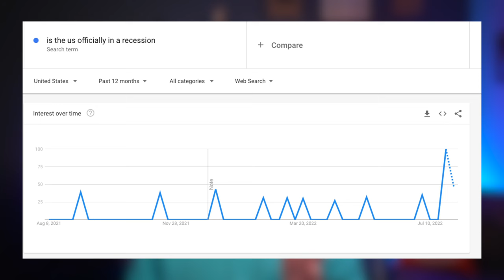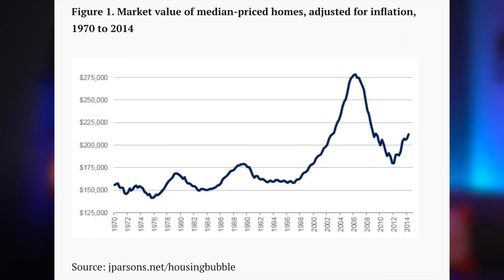Will A Recession Crash The Housing Market?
Are you holding off on buying or selling a house because you're concerned about a recession? Take a look at what happened during the last crash and what the situation is now, to help you decide.

It's wonderful LIVING IN WILLIAMSON COUNTY TN.

I'm Andy Elliott, a REALTOR with BENCHMARK REALTY LLC in Williamson County Tn
My channel will show you what living in Williamson County TN is like.
Let me introduce you to Nashville and Williamson County Tn.
to get real estate tips and local info every week

If you like what I'm doing, consider buying me a coffee!

Ready to start the conversation about moving here?
Click the link below to schedule your private
Zoom video call to learn more about our area.

Andy Elliott REALTOR CRS, PSA